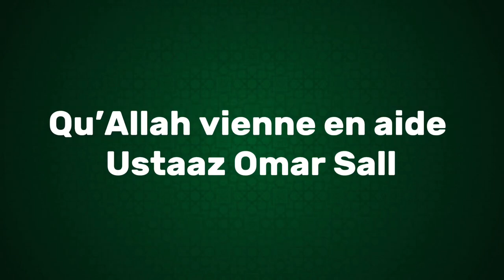Rendezvous vendredi 01 Decembre au Tribunal pour soutenire notre Oustaz Omar Sall